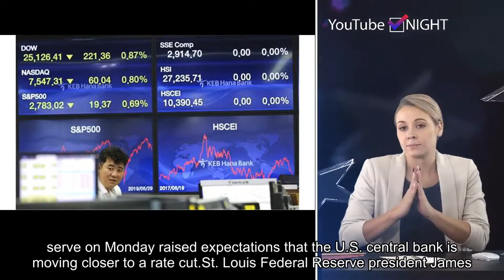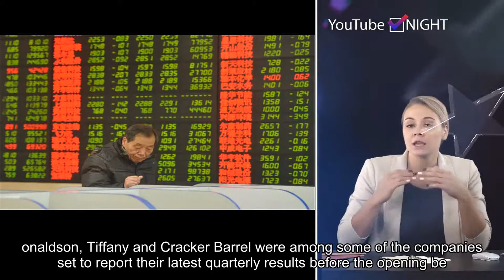Stock markets: Wall Street monitors trade and growth concerns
Please follow our twitter and get the latest hot news in future.U.S. stock index futures were slightly higher Tuesday morning, following a volatile session on Wall Street as an intensifying trade dispute exacerbated concerns about global growth.At around 01:45 a.m. ET, Dow futures rose 9 points, indicating a positive open of more than 52 points. Futures on the S&P and Nasdaq were both seen slightly higher.Market focus has shifted to monetary policy this week, with a flurry of central banks across the world set to announce whether to adjust interest rate settings.Meanwhile, comments from the Federal Reserve on Monday raised expectations that the U.S. central bank is moving closer to a rate cut.St. Louis Federal Reserve president James Bullard said a U.S. interest rate cut "may be warranted soon " given the rising risk to economic growth posed by global trade tensions as well as weak U.S. inflation.On the data front, factory orders for April will be expected at around 10:00 a.m. ET.In corporate news, Donaldson, Tiffany and Cracker Barrel were among some of the companies set to report their latest quarterly results before the opening bell.Salesforce.com, Ambarella and Pivotal Software were among the companies expected to report earnings after market close.On Monday, the Nasdaq fell into correction territory, amid reports the U.S. government is planning to target a host of big companies in the industry with antitrust and business practice probes.Shares of Alphabet, Amazon, Facebook and Apple all weighed on the market in the previous session.